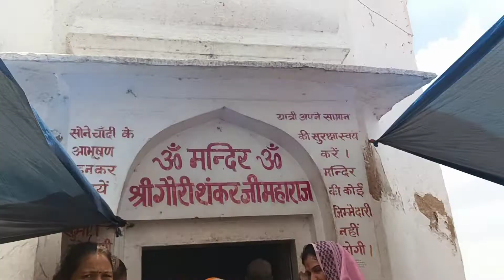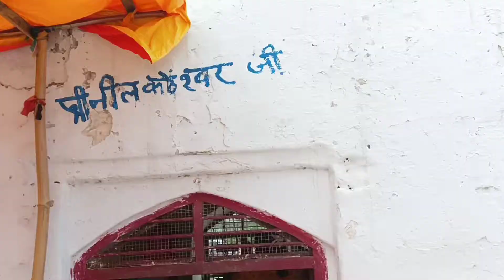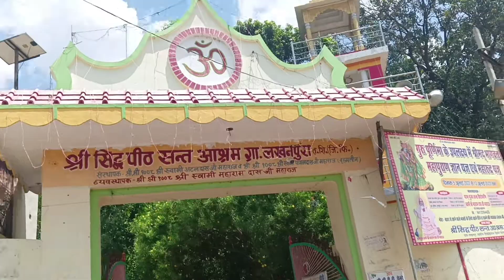गुरु पूर्णिमा special vlog|| आज हम भोले बाबा के दर्शन करने गए|| Niharika garg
hey everyone 😊😊 ,
Es vlog mai mene kya kya kiya woh sab mene apko dikhaya hai . I hope apko mera yeah vlog pasand aya hoga .

My all vlogs .

My other challenging video 🙂

my other hairstyles video ☺️